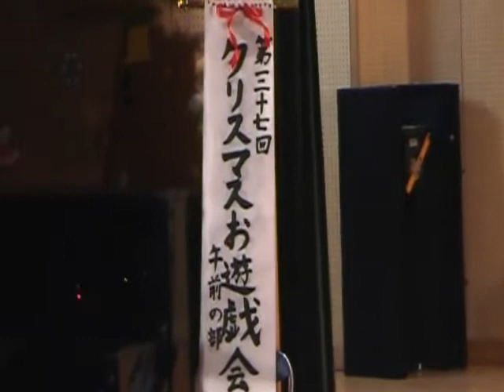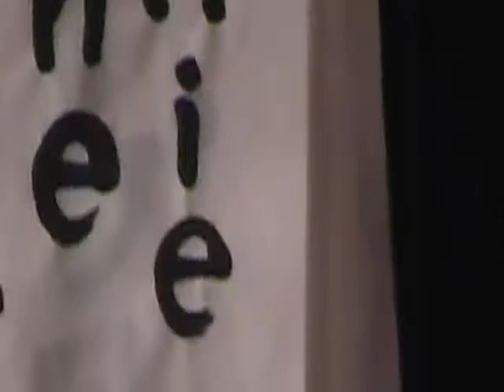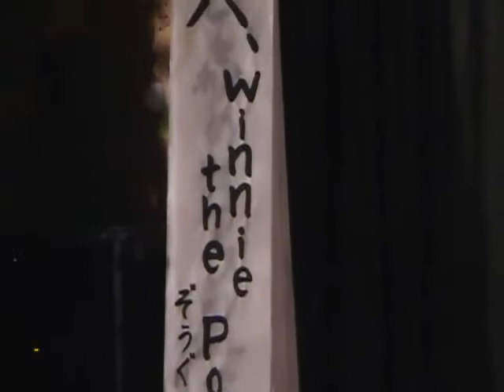concert de fin d`annee 2010 sakura